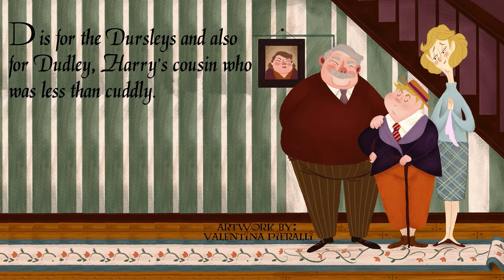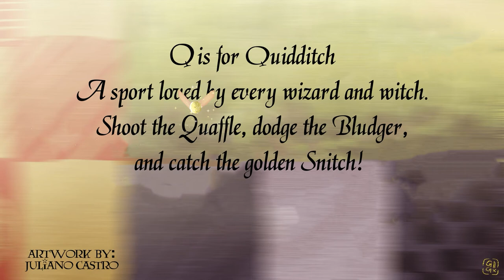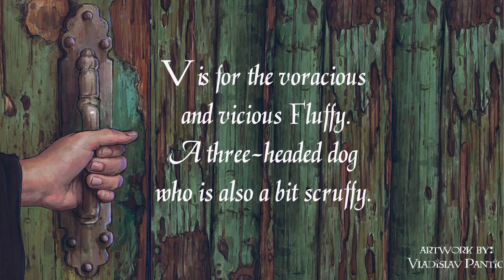Harry Potter and the Sorcerer's Stone - An ABC Read Aloud for Kids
Come along on a magical journey through the ABC's, visiting some of our favorite scenes from Harry Potter and the Sorcerer's Stone along the way. Harry Potter and the Sorcerer's Stone: ABC's was written by us here at StoryTime Out Loud with illustrations done by the following talented artists:

Oixxo Art